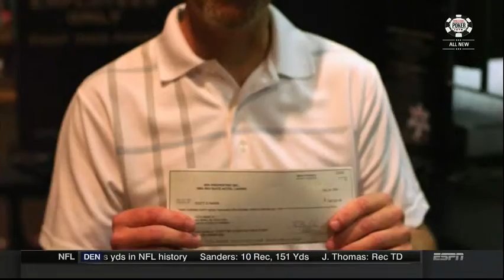Scott Mahin - WSOP "King of the Night"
2014 WSOP Main Event